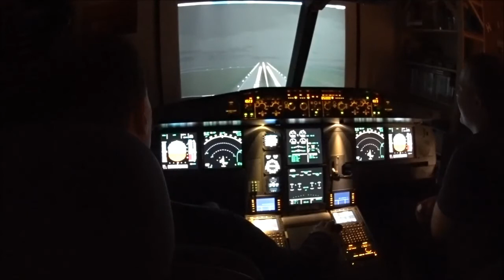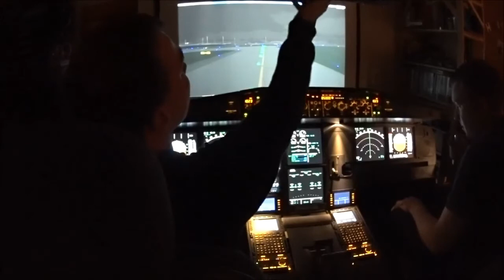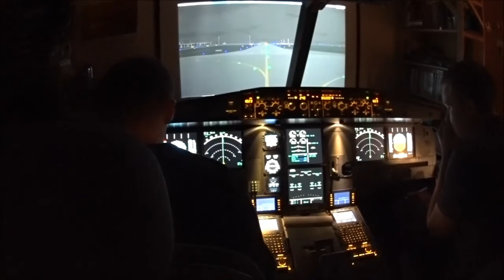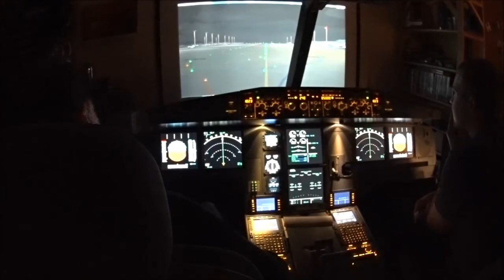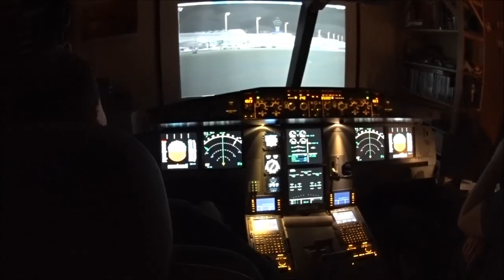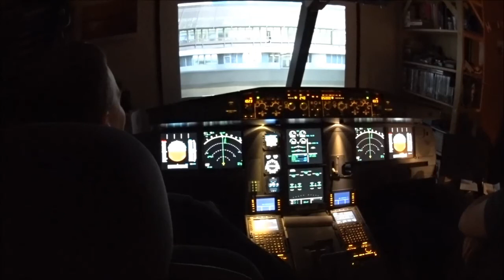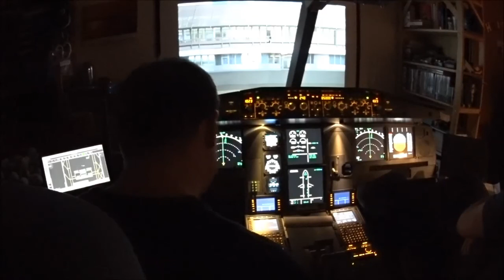Cross the Pond 2014 Eastbound - Project A330 - Landing in MUC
Cross the Pond 2014 Eastbound, Project A330 (D-ALPI), Landing in MUC.